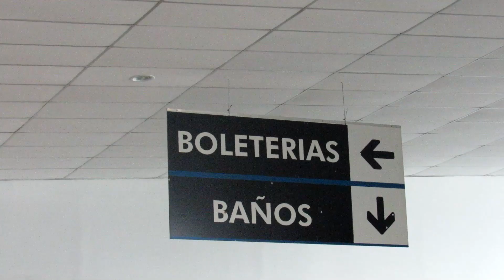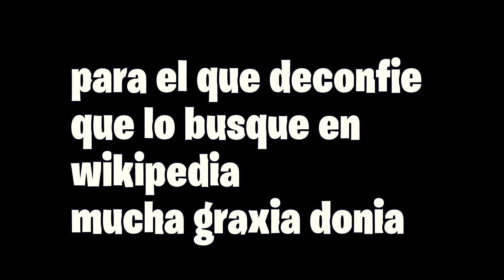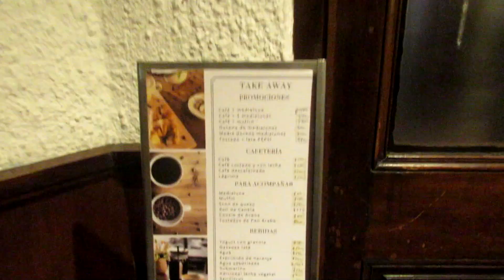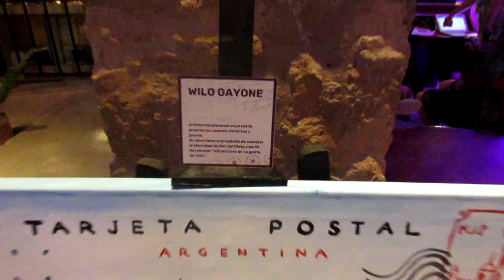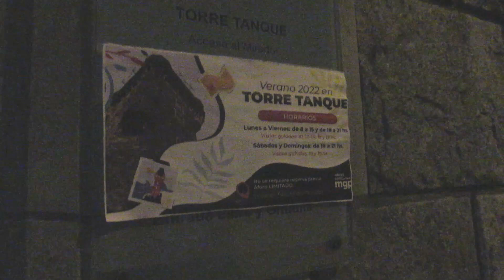MAR DEL PLATA: TURISMO, CLIMA 😎¿Qué hacer en MDQ?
¿Qué se puede hacer en Mar del Plata gratis?